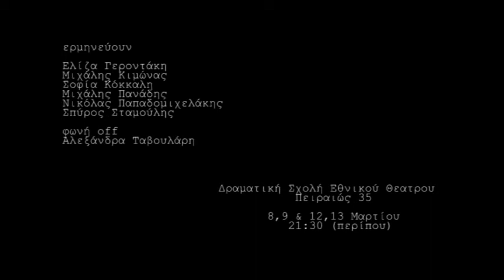JUKEBOX [trailer]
Δραματική Σχολή Εθνικού Θεάτρου
Πειραιώς 35
8,9 & 12,13 Μαρτίου

Ερμηνεύουν:

Ελίζα Γεροντάκη
Μιχάλης Κίμωνας
Σοφία Κόκκαλη
Μιχάλης Πανάδης
Νικόλας Παπαδομιχελάκης
Σπύρος Σταμούλης

φωνή off:
Αλεξάνδρα Ταβουλάρη

Σύλληψη-Σκηνοθεσία: Μιχάλης Κίμωνας

Προσαρμογή Κειμένων-Δραματουργία: Μιχάλης Κίμωνας, Μιχάλης Πανάδης

Φωτισμός-Σκηνικά: Ζωή Μολυβδά Φαμέλη

Μοντάζ trailer-Τεχνική Υποστήριξη: Αλέξανδρος Φράγκος